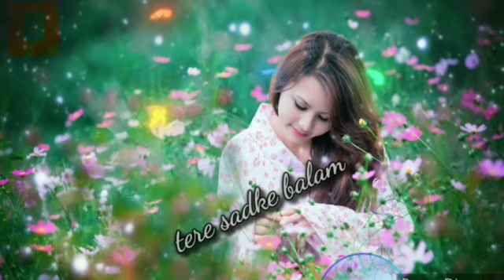mene tujhko sanam chun liya